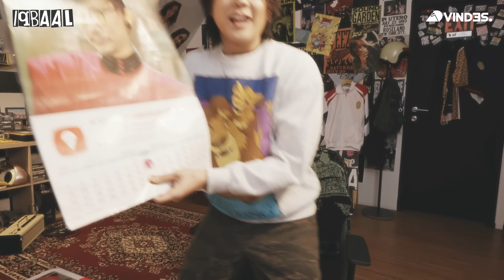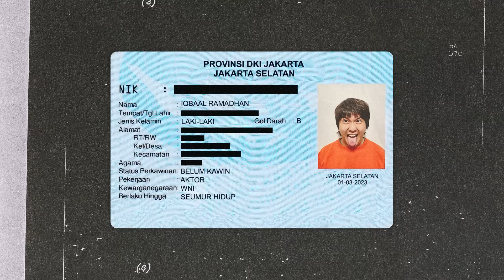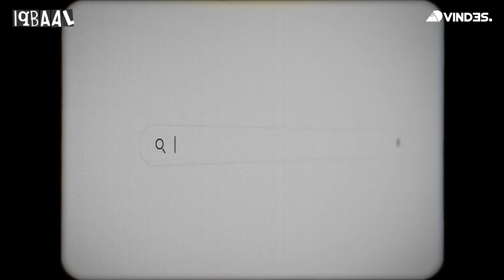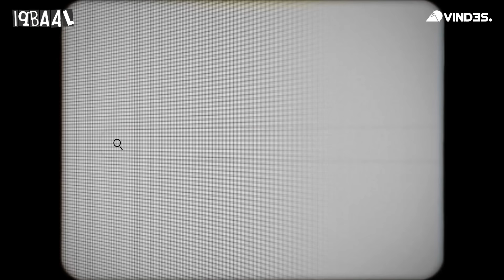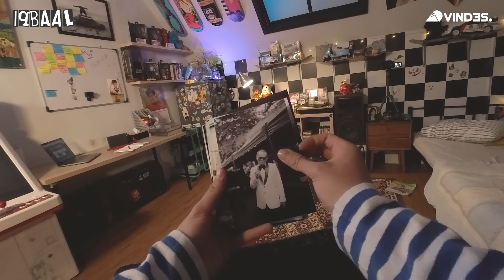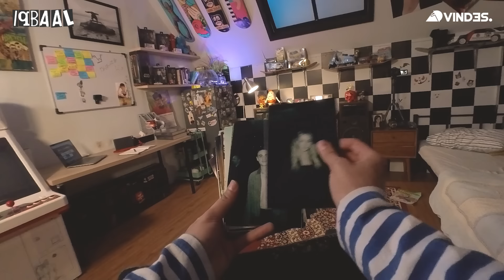Ngulik Tempat Nongkrong, Iqbaal Cari Tau Dari Vincent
Gimana IQBAAL sampai saat ini?